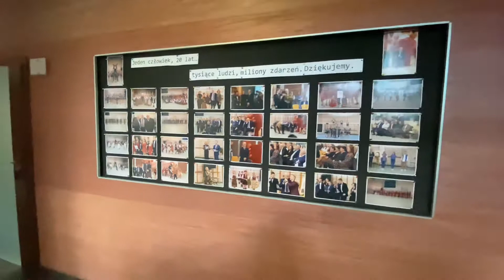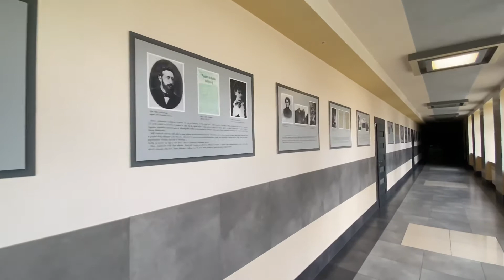ZSP w Łochowie